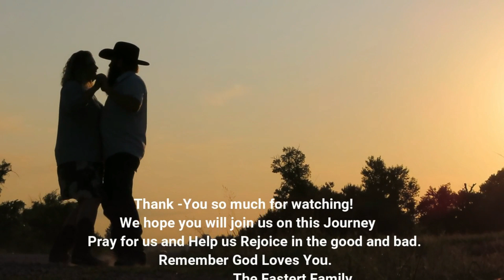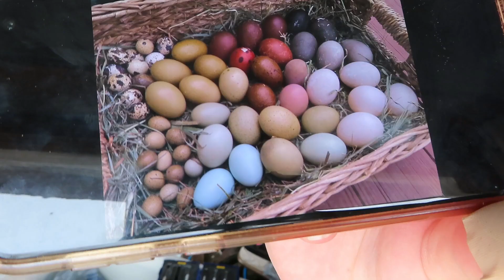What is happening at The Farm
A lot of little projects happening around the Farm! As spring gets closer every passing day I am so excited to see the new life its bringing!